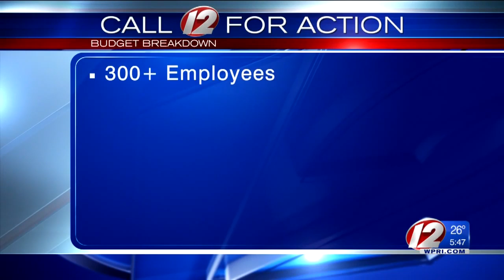'Junk plan' ban proposed in Governor's budget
The ban on short-term plans is one of a number of proposals in the budget aimed at health insurance.